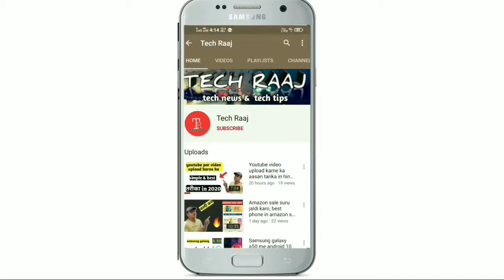Flipkart Big Diwali Sale & Amazon Great Indian Festival Offers 2020, 🔥 Start Tonight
dosto es video me maine flipkart ki sale ke bare me bataya h jisme aap kaafi saare offfer ka fayada le sakte ho